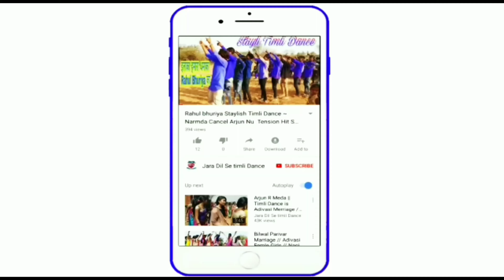અરે જીગર વાલો કે ડર😉 સે કોઈ વાસતા ની હોતા 💃હામ🕺કદમ રાખતયે વાહ કોઈ વાસ્ત 😱નહીં હોતા🕺